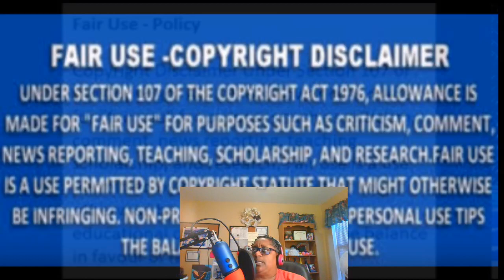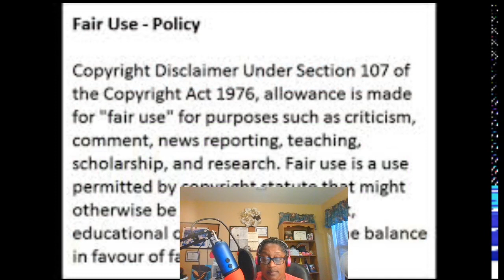Dr. Jackie And Buffie Purselle From Married To Medicine Recap Review On Season 7 Episode 11 Review